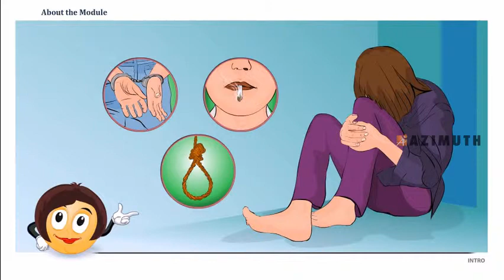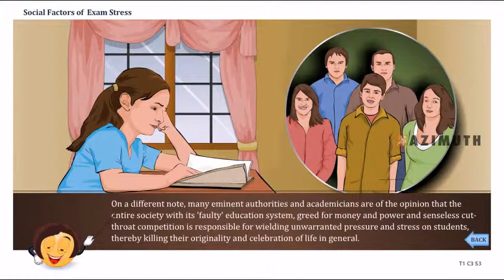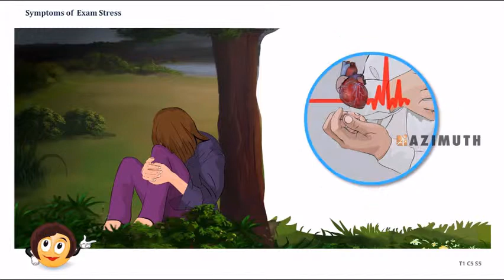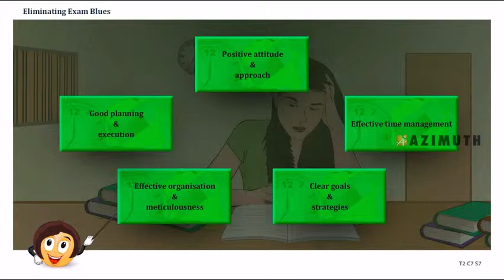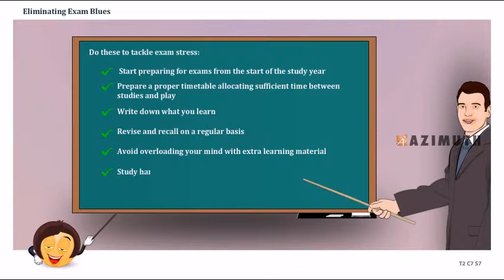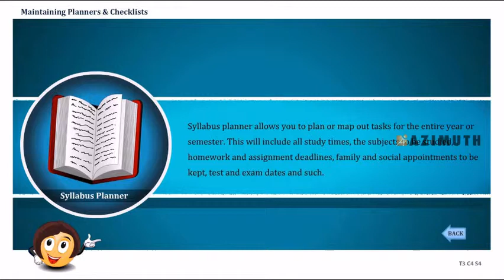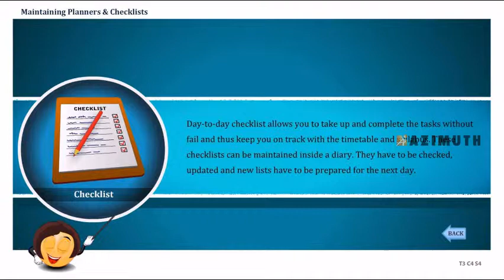Managing Exam Stress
• The meaning, causes & effects of exam stress
• To communicate with your parents, teachers or counsellors about being pressurised
• How to beat exam blues?
• A better lifestyle for a happier and more successful academic life